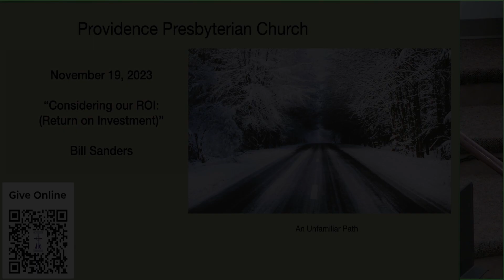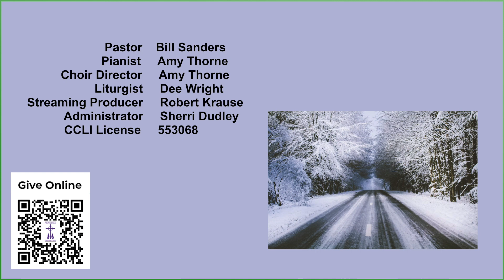11 19 23 PPC Sunday Service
Sunday service at Providence Presbyterian Church in Parker, CO on November 19, 2023 with Bill Sanders - "Considering our ROI: (Return on Investment)